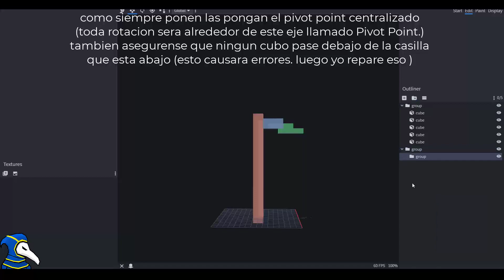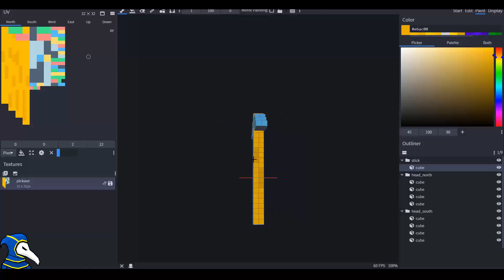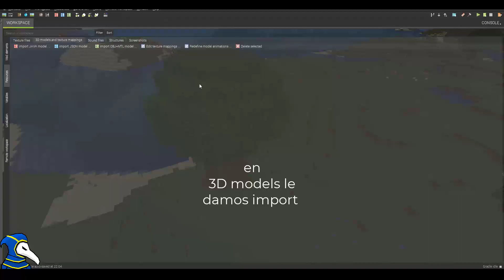Como hacer un simple modelo personalizado de un item para Mcreator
Nunca quisiste crear un modelo para ese item de progresion final o extremadamente raro? bueno aqui esta el tutorial completo para ti !!!
Descarga Block bench!!!
Unete a nuestra comunidad!!!
Musica
Partes del Video
0:00 | Modelacion
0:49 | Ajustes De visibilidad
1:25 | Creacion de la textura
2:02 | Mcreator
2:41 | Resultado Final
2:57 | Final del video